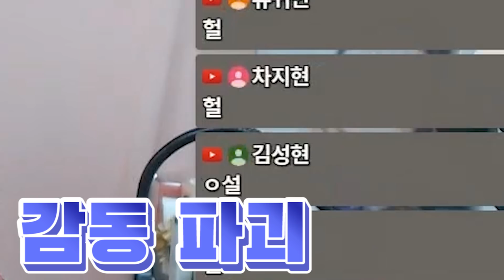얘들아 나 상 받았다니까? 헐 좀 그만해!